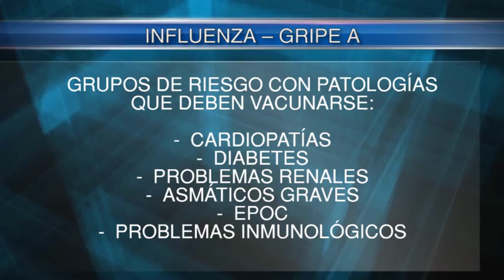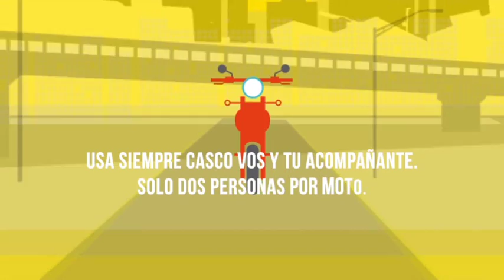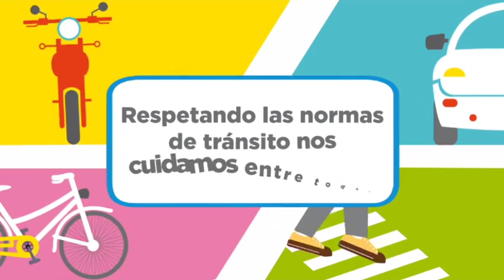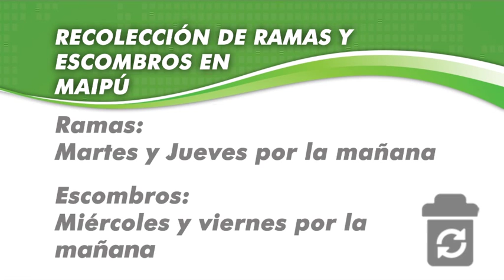Maipu Informa 760